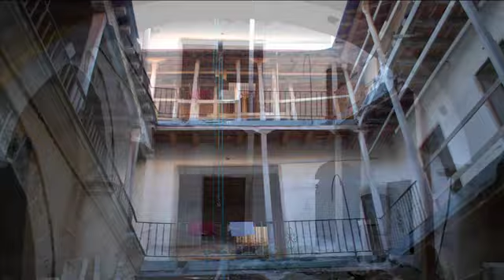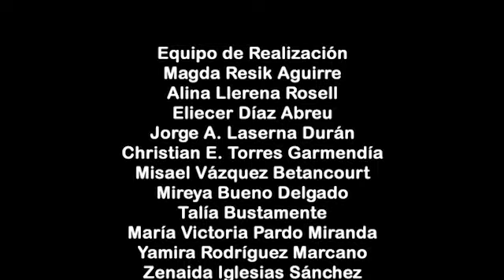Andar La Habana: La Casa de Arango y Parreño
La Casa de Francisco de Arango y Parreño –actual sede de la Oficina del Historiador de la Ciudad de de La Habana– recibió el Premio Nacional de Restauración de Monumentos correspondiente al 2016, galardón otorgado cada año, desde el 2002, por el Consejo Nacional de Patrimonio Cultural (CNPC). El Historiador de la Ciudad de La Habana dedica uno de sus habituales espacios, Andar La Habana, a dicho inmueble del Centro Histórico.